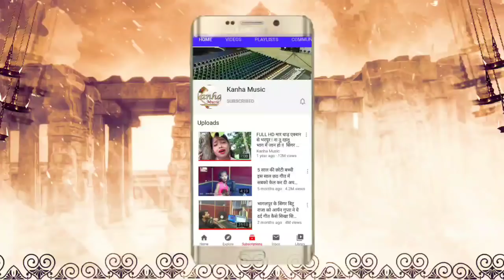जिए ना देबू का रानी || सुपरहिट आर्केस्ट्रा सॉन्ग || सिंगर कान्हा सिंह आराsinger kanha Singh aara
Singer : Kanha Singh Aara

Lyrics :  Ravindra Vidyarthi

Thanx for : Himanshu Raj

Album :  New lokgeet

Producer : Aryan Gupta

Company/Label : Kanha Music Recording Studio Thawe, Gopalganj

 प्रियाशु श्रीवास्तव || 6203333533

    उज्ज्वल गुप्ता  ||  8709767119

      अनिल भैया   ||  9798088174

Maps :-
KanhaMusic
Bideshi Tola-07 ,Thawe, Gopalganj, Bihar 841440
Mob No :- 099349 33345